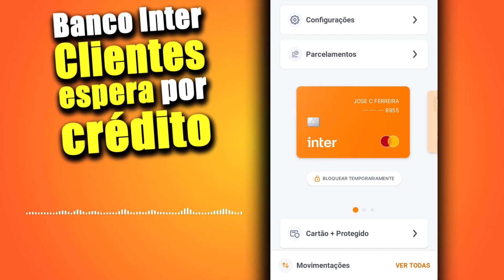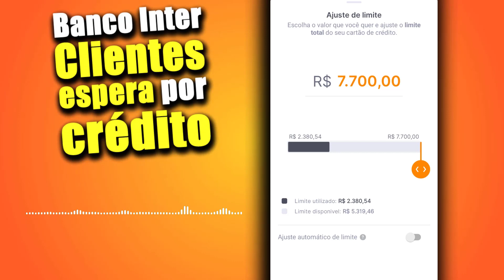BANCO INTER CLIENTES ESPERA POR CRÉDITO NO LANÇAMENTO DO Super App Inter 11.0: cada vez mais super.